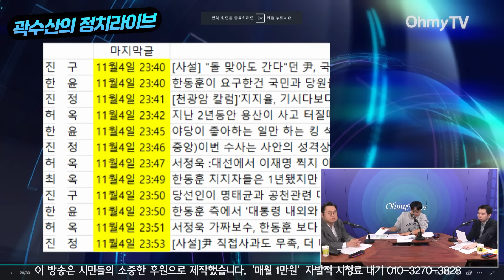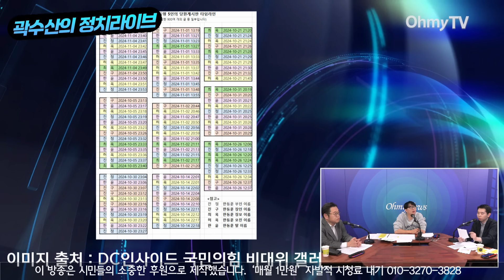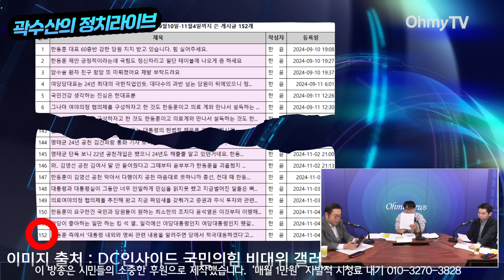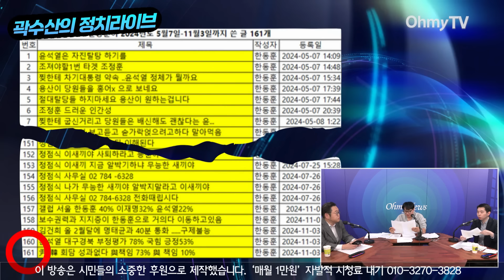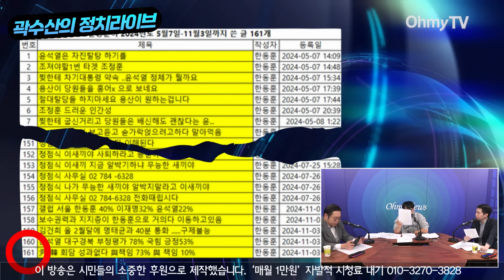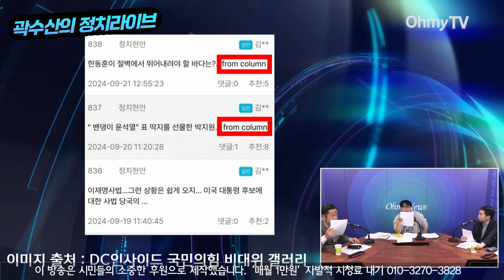[곽수산의 정치라이브] ※ '보수의 저승사자' 이병준 기자 출격 ※ 국힘 게시글 152개의 비밀 작성자는 한○○? "서초동 편집국장의 여론조작 게이트!"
15일 오후 《오마이TV》 '곽수산의 정치라이브'는 박주민 더불어민주당 의원, 김준혁 더불어민주당 의원, 김용민 시사평론가, 이병준 기자, 김태현 기자와 방송을 진행했다.

(연출 : 윤수현 / 제작 : 홍성민, 문수민, 조아라 / 구성 : 홍기희, 최승혜)